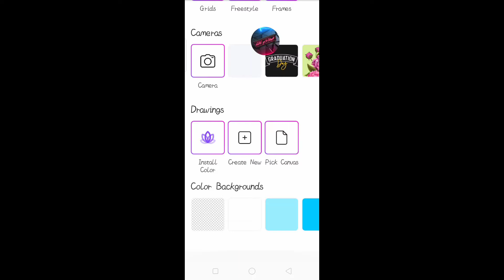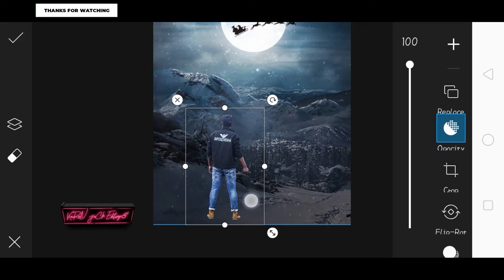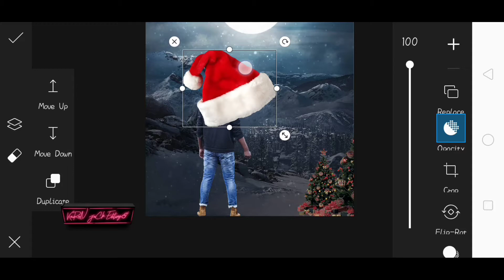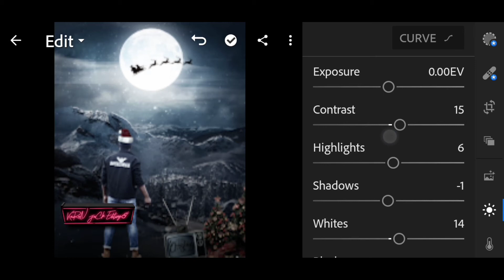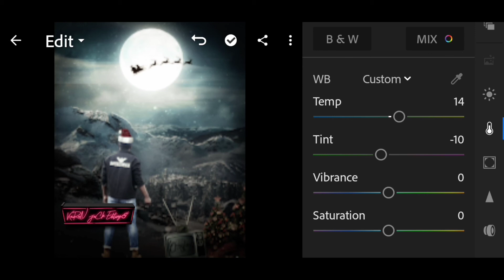merry christmas photo editing PicsArt Christmas Tutorial New Photo Editing Christmas Editing Sony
merry christmas  photo editing PicsArt Christmas Tutorial New Photo Editing Christmas Editing Sony Jackson nsb picture

Hi friend's 😊
  ⭕STOCKS⭕
⭕BACKGROUND
⭕PNG
⭕DOWNLOAD
⭕CLICK
⭕HERE👇🏻👇🏻👇🏻
DOWNLOAD FULL HD BACKGROUND AND PNG

Apne bhai ko follow karna 👇🏻
__________________      🔴 Instagram 🔴

😘Keep sporting
😍keep Watching